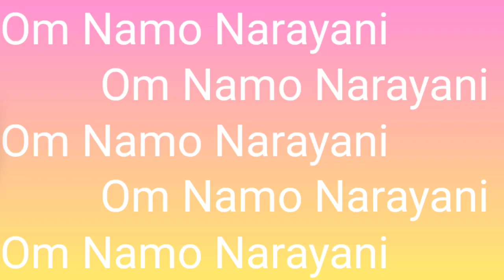WOMEN'S DAY CELEBRATION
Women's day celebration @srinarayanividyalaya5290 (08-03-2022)